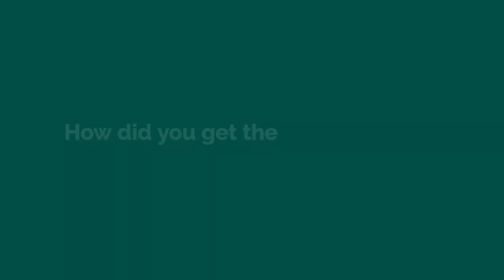Conservation Law Student Interview - Ellie Pratt | Husson University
Last summer, Elizabeth Pratt had the opportunity to intern with the Maine Forest Service’s helitack team! This is a great example of what a career in criminal justice or conservation law could look like!